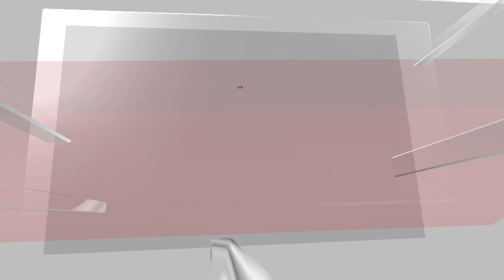Boeing President Of India, Salil Gupte In An Exclusive Interview With News18 | Aviation | N18V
President Of Boeing Airlines Salil Gupte speaks to News18's Ridhima Bhatnagar.

n18oc_news